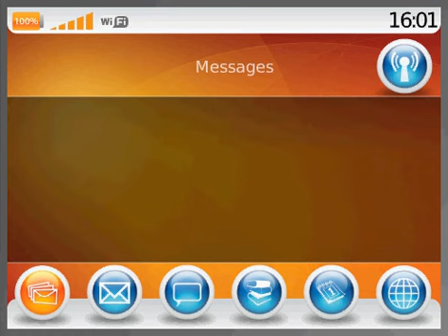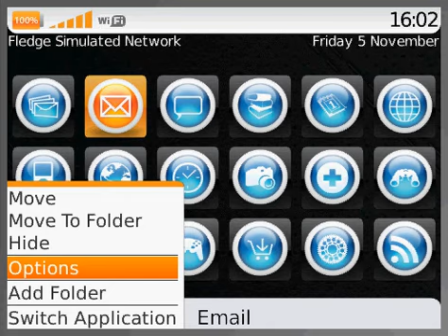Asbo.avi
Asbo - Bright, functional and stylish!

Asbo has 18 user customisable icons in a scrolling bottom dock. These icons can be hidden by pressing alt + 5 and displayed with alt + 2.

There is also a weather slot (icon 19) which can be hidden with alt + a and displayed with alt + q.

There is also a today fade which can be hidden with alt + d and displayed with alt + e. Today is featured in the 2 - 5 icons.

The icons used in this theme are high quality and the theme also featured white menus and page transistions.

There are keyboard hotkeys for those that like the dial from homescreen feature. They are:

A = Address Book/Contacts
B = Browser
C = Calendar
F = Facebook
M = Messages
L = Profiles
O = Options
S or $ = SMS and MMS
Space = Quicklaunch

Features:

18 User Customisable Icons that can be hidden
Weather Slot that can be hidden
Today Fade that can be hidden
Custom Icons
Custom Battery and Signal Meters
Keyboard Hotkeys:
A = Address Book/Contacts
B = Browser
C = Calendar
F = Facebook
M = Messages
L = Profiles
O = Options
Space = Quicklaunch

Minimum Requirements:

480 x 360 Resolution
OS 5

Display Dimensions
480x360
Operating System
5.0 Non-Touch